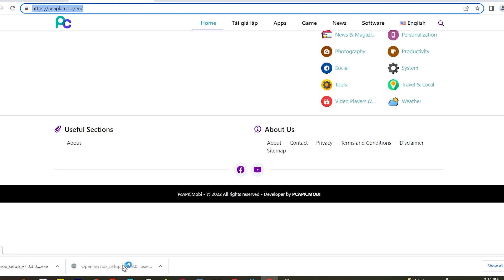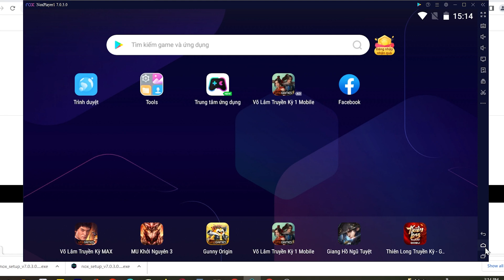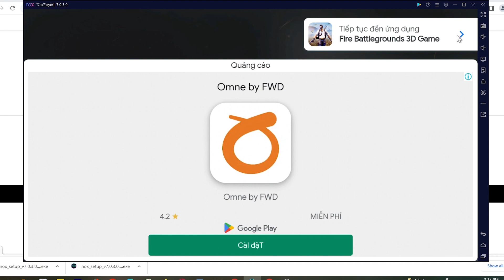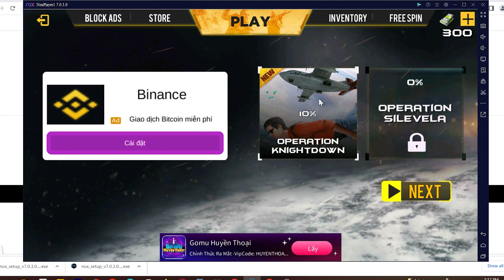Cách tải Fire Battlegrounds 3D Game trên Máy tính, Laptop Windows mượt nhất MOD APK PRO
Link tải nè 😘 - Fire Battlegrounds 3D Game PC CHO Máy tính Windows/ Laptop. 💘 link tải giả lập mới 2022 Nó là một trò chơi rất thú vị, bạn có thể khám phá nó ngay bây giờ

0:00 giới thiệu xxx PC
0:18 hướng dẫn
1:09 cách tải phần mềm giả lập
1:15 cài đặt Phần mềm
1:37 bắt đầu sử dụng
2:03 đăng nhập Tài khoản Google
2:08 mở CH Play Store
2:03 tải apps xxx cho Máy tính
2:25 mở xxx cho Windows
3:02 Trải nghiệm ứng dụng xxx trên PC